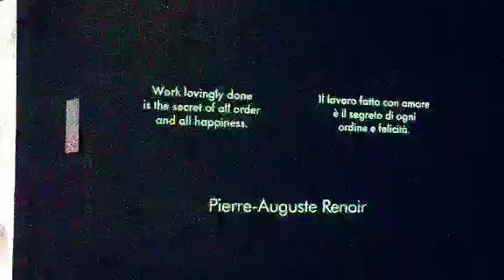Alla mostra di Trastevere sindrome di Stendhal